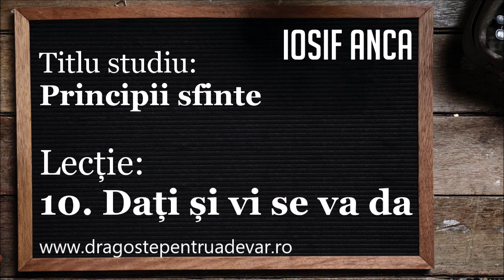Iosif Anca - Dați și vi se va da (Principii sfinte 10/20)